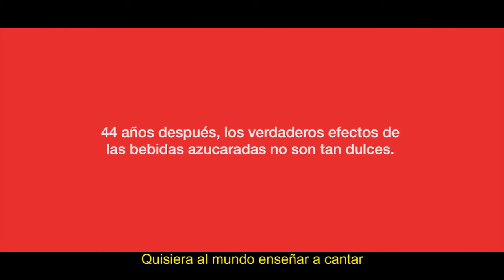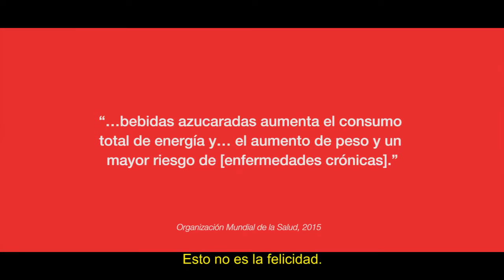Una nueva canción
Venenos dizfrazados de Colas